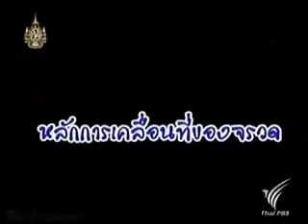รถจะพุ่งไปทิศทางใด เพราะอะไร (ไม้ขีดกับจรวด) 1/2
รถจะพุ่งไปทิศทางใด เพราะอะไร (ไม้ขีดกับจรวด)